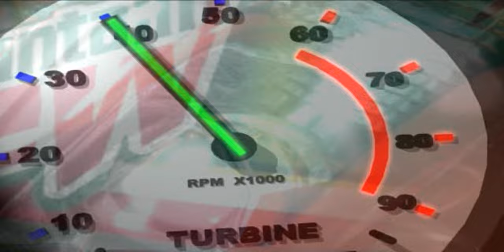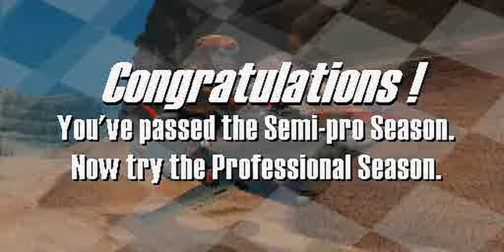Jet Moto 3 - all videos for the Playstation 1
00:00 - JET.STR
01:16 - ANGEL.STR
01:32 - BOMBER.STR
01:49 - CONVICT.STR
02:05 - GRANNY.STR
02:22 - MAX.STR
02:39 - PATROL.STR
02:55 - RAVEN.STR
03:12 - SPIRIT.STR
03:28 - TECH.STR
03:45 - TETSUJIN.STR
04:02 - VAMPEERA.STR
04:18 - WILDRIDE.STR
05:43 - STUNT1.STR
05:52 - STUNT2.STR
06:01 - STUNT3.STR
06:10 - STUNT4.STR
06:18 - STUNT5.STR
06:27 - tr
06:46 - CATACOMB.STR
07:08 - COVE.STR
07:32 - FOREST.STR
07:54 - ICE.STR
08:16 - LOSTCITY.STR
08:40 - MACHU.STR
08:57 - PLANETX.STR
09:19 - SKYPARK.STR
09:42 - SUBWAY.STR
10:01 - VOLCANO.STR
10:21 - win
10:31 - BOMBER.STR
10:42 - CONVICT.STR
10:53 - ENDBONUS.STR
11:02 - ENDFINAL.STR
11:47 - ENDNOV.STR
11:56 - ENDPRO.STR
12:04 - ENDSEMI.STR
12:13 - ENDSTUNT.STR
12:22 - GRANNY.STR
12:33 - MAX.STR
12:44 - PATROL.STR
12:54 - RAVEN.STR
13:05 - SPIRIT.STR
13:16 - TECH.STR
13:27 - TETSUJIN.STR
13:37 - VAMPEERA.STR
13:48 - WILD.STR